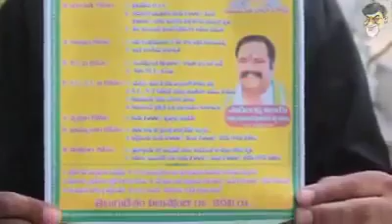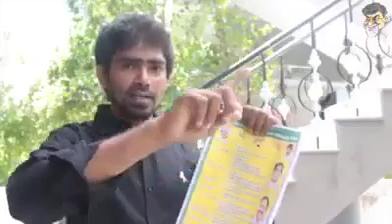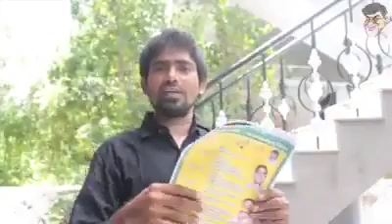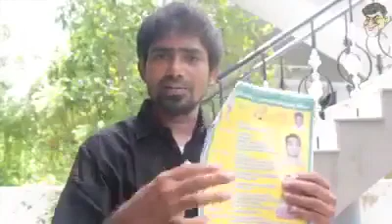Public Response About Chandrababu Naidu Manifesto Failure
The public are disappointed and furious with Chief Minister Chandra Babu Naidu because he failed to fulfill the promises that he made in the election manifesto. Many people feel that his government did not meet the demands of the people even after him completing so many months in the office. From providing basic amenities to ensuring transparency in the government and supplying of essential commodities, Naidu has failed to provide all this to the public and this has made the people angry with him. Not only that, even the State Union Aam Aadmi party ( AAP) have criticized him for not meeting the desires in the working of an efficient government.